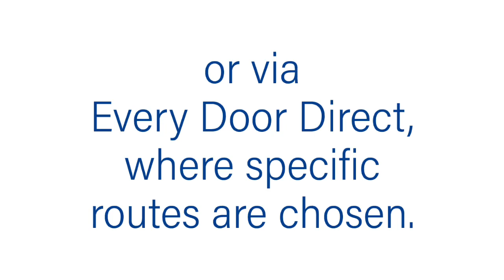DAL Cards vs Direct Mail Postcards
Find out which option works best for you!